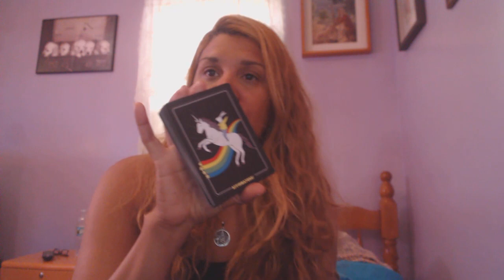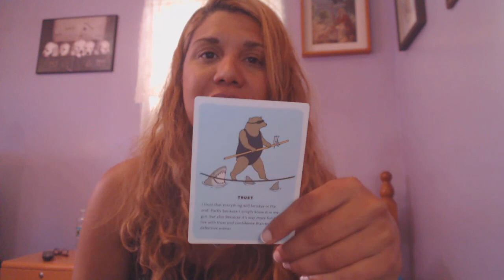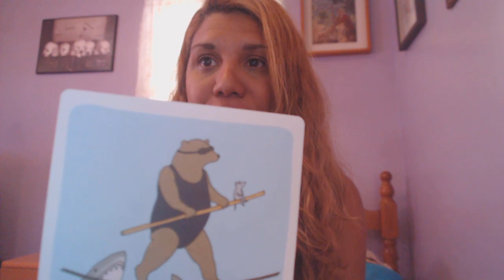LIBRA Construye la mejor version de ti Agosto 15 - Sept 14,2019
Empieza tu transformacion interna y permitete crecer y construir la mejor vesion de ti. Estas nuevas guias te ayudaran a ejercer la ley de la atraccion y contrarestar la ley del espejo. Juntos podemos atraer esa abundancia que tanto deseamos.
Recuerden que la transformacion toma tiempo y depende de nosotros mismos y de como actuamos a estas transformaciones, sea que te resistas a ellas o las dejas fluir. Todo toma tiempo, asi que no busques que la transformacion en ti! tome unos minutos, horas o en un dia. La tranformacion ocurre dia a dia, algo nuevo iras a aprender de ti mismo y de esa fuerza interna que tienes.
Bendiciones..Mucho amor y mucha luz

Me pueden seguir en:
Mi  canal de Youtube en Ingles: HealingSoulbright